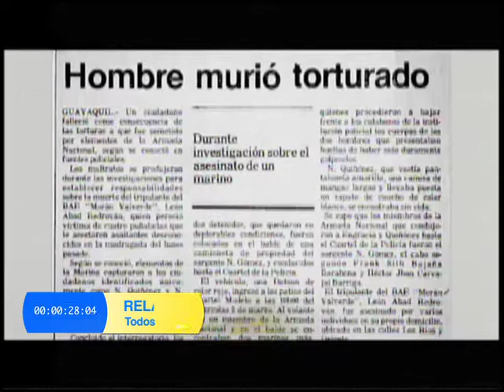PREMIO PARA EL CINE ECUATORIANO